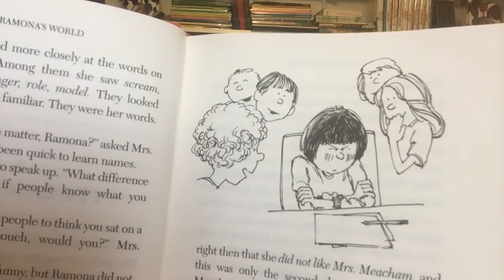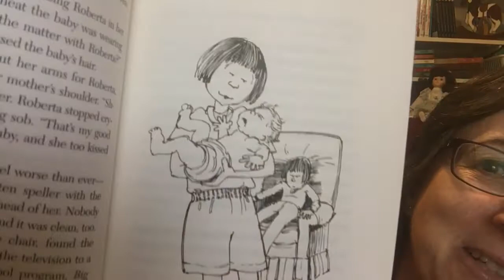Ramona's World Chapter 2 The Role Model